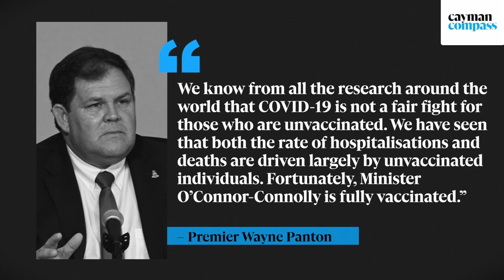Premier Education minister O’Connor Connolly in isolation with COVID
🔴 Video | Premier Wayne Panton confirmed Monday that Education Minister Juliana O’Connor-Connolly has tested positive for COVID-19 and is in isolation.